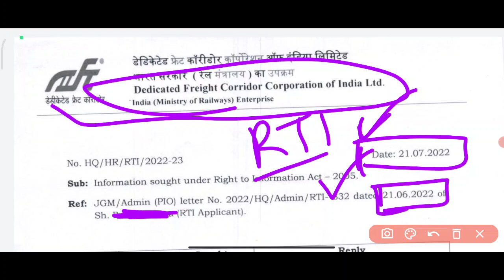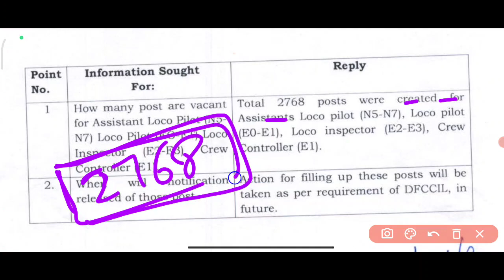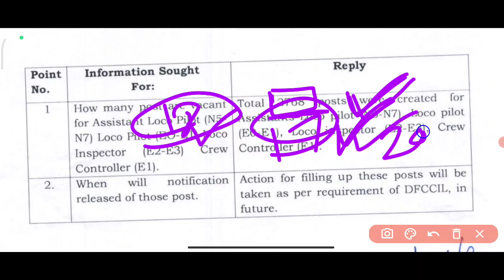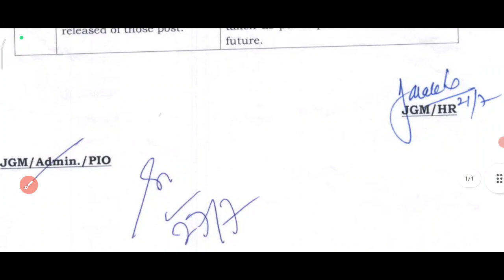dfccil alp vacancy 2022 | loco pilot new vacancy | DFCCIL RTI REPLY | Crew Controller,Loco Inspector